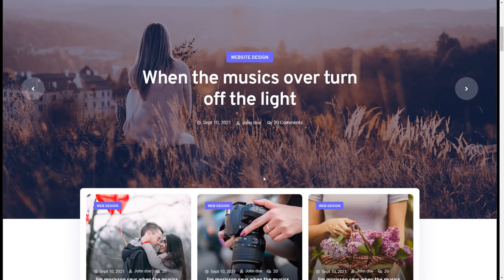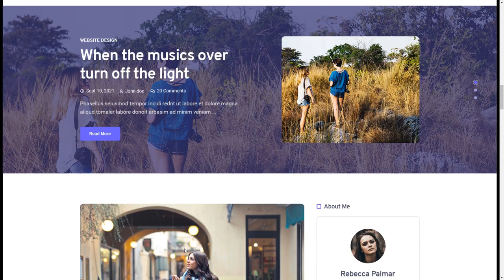Ashra - Modern Personal Blog Psd Template modern blog blog layout